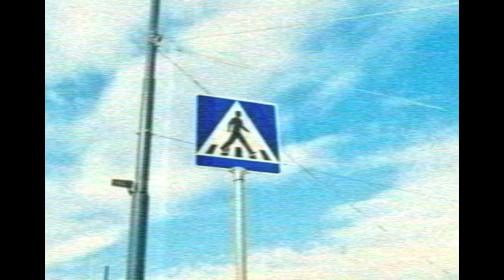Yaw Steez F.K.A Steezi - 1UP FREESTYLE ( Music Video )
Prod by ROOS
Shot & edited by J Ryder